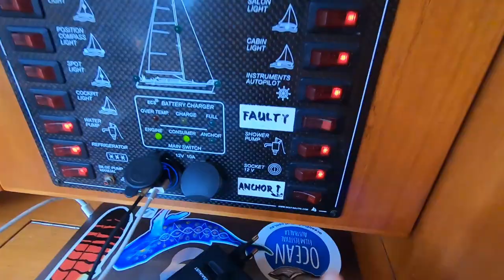Foraging Obscure Edibles Along The Australian Coast... By Sailboat 🌸🍽 ~ Vlog 82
X&J

Support Finding Avalon in making more videos and gain access to bonus content and live Q&As!

Pick up some Finding Avalon merch!

Xanthe ~ @thexanth
Jackson ~ @jcrannas

See our website to learn more about the journey and a few useful recommendations from us